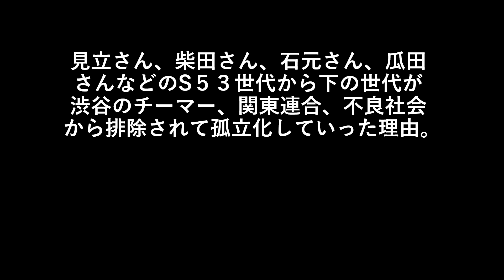見立さん、柴田さん、石元さん、瓜田さんなどのS５３世代から下の世代が渋谷のチーマー、関東連合、不良社会から排除されて孤立化していった理由。